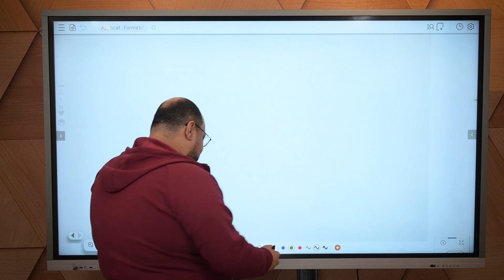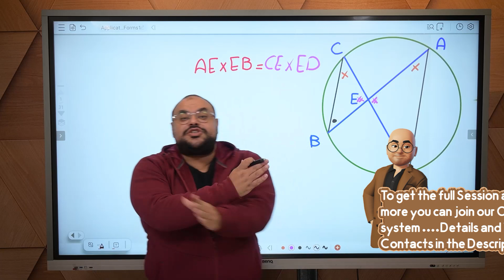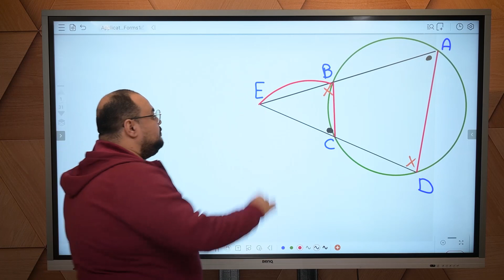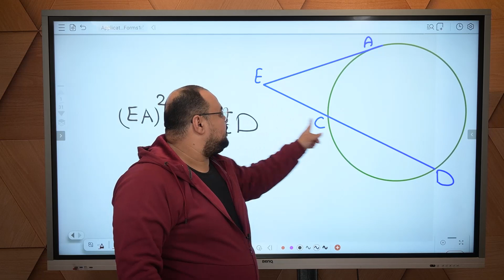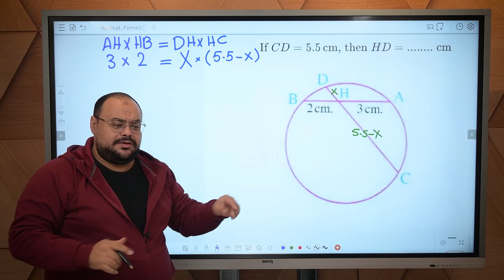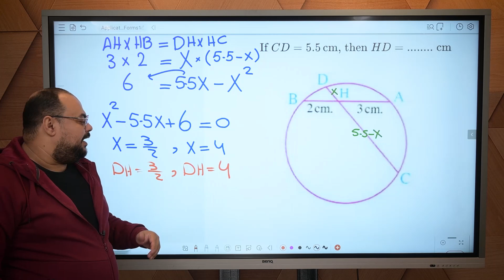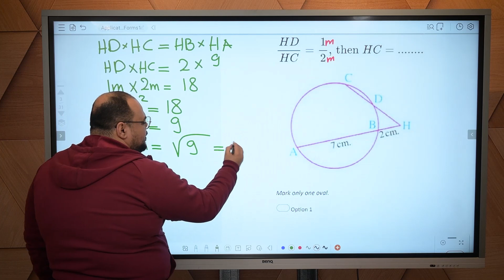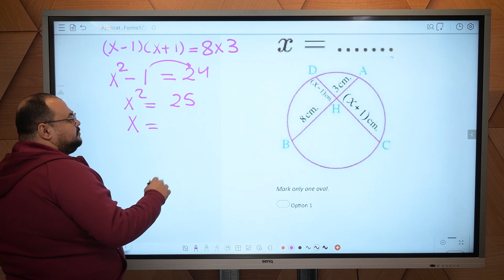Applications of similarity in the Circle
للاستفسار عن مميزات نظام ال Online الخاص بنا للصفوف الثلاثة
 Sec3 , Sec2 , Sec1

وشروط الانضمام لمجموعات (Vip متفوقين) يمكنك التواصل معنا عبر أرقام Whatsapp التالية

شرح درس applications of similarity in the circle

applications of similarity in circle

application of similarity in the circle

شرح applications of similarity in the circle

applications of similarity in the circle اولى ثانوى

حل درس applications of similarity in the circle